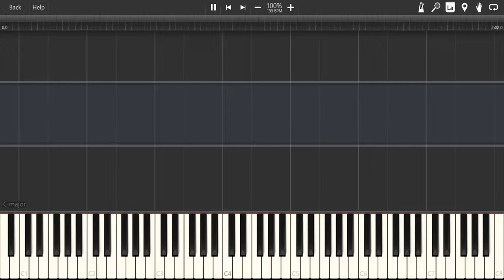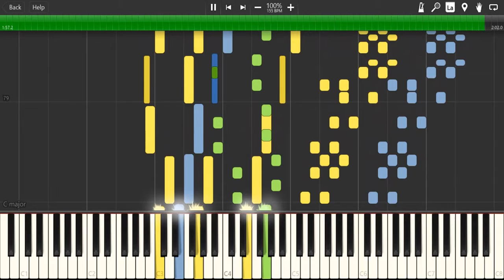UN Owen Was Her (Touhou)